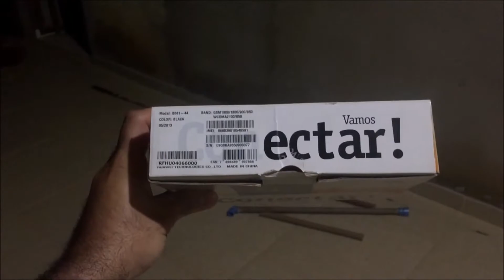Internet Rural com boa qualidade - assista esse vídeo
TEMA: Internet Rural com boa qualidade - assista esse vídeo

VIDEOS TODAS AS Segundas, Quartas e Sexta-feiras.

PARCEIROS:
CONTATO PARA PARCERIAS:
DESCRIÇÃO DO PRODUTO:

Modem Roteador B681 Wifi 3g Com Antena Rural Novo Na Caixa - Huawei
Modem Roteador B681 Wifi 3g Com Antena Rural Novo Na Caixa
Características
- Tecnologia 3G
- Tipo de chip - Sim card
- Entrada para antena externa com conexão SMA
- Conexões HSUPA/HSDPA/WCDMA 2100/900Mhz/GSM/GPRS/EDGE 1900/1800/900/850Mhz.
- Suporta serviços de dados da taxa máxima de 5.76Mbit/s em HSUPA / 7.2Mbit/s em HSDPA/384kbit/s em WCDMA/85.6kbit/s em GPRS.
- Compatível com sistemas Windows, Mac e Linux.
- Possui Antena Interna de ganho elevado de WCDMA e de WLAN com alto desempenho assegurado
para quem deseja mobilidade.
- O Sinal de rede pode ser configurado para emitir ou não, e é possível liberar acesso por senha ou
somente por endereço MAC cadastrado.
- Botão Liga/Desliga.
- Porta Ethernet (RJ45): 10/100Base-TX.
- Porta do telefone (RJ11).
- Porta de energia (tipo do USB, do B).
- Botão Seletor Antena Int/Ext.
- Conector para Antena externa (SMA).
Acompanha:
Roteador Huawei B681 Novo Na Caixa Original
Fonte de alimentação bivolt
Cabo RJ45
Antena Original Huawei